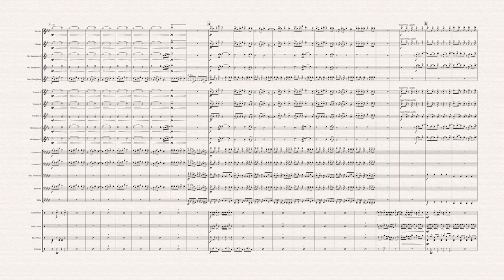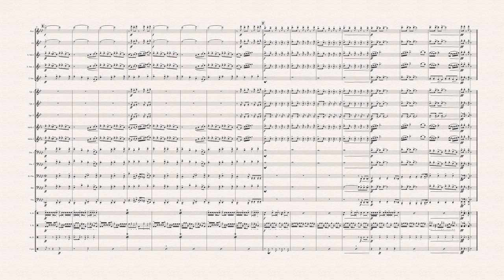Barbie Girl - Marching Band Arrangement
My arrangement of Aqua's "Barbie Girl" for Marching Band.